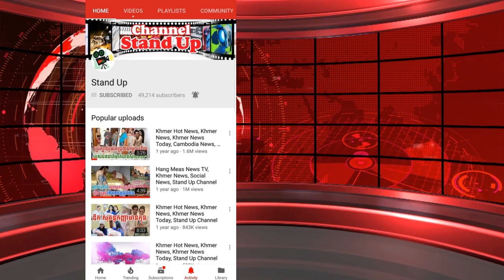ព័ត៌មានថ្មីៗ ដើរទៅ​ធ្វើការ​៣២​គីឡូម៉ែត្ររាល់ថ្ងៃ​… បាន​​​រថយន្ត១គ្រឿង, Khmer News Today, Stand Up